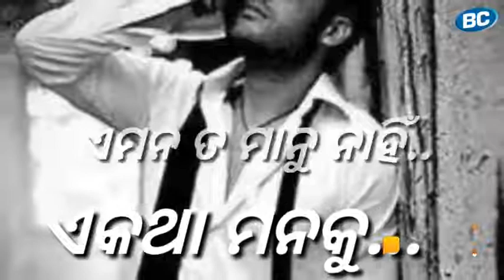Latest odia love status video 2019